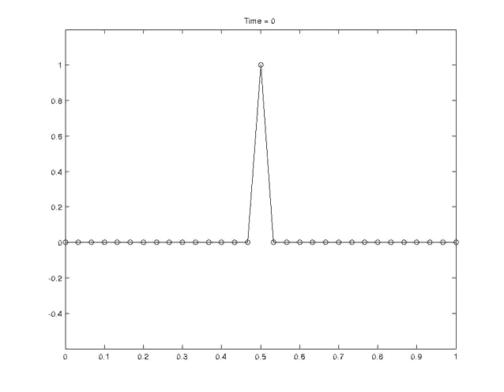Dispersion of a single grid-point spike induced by spatial finite differencing.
Animation for Fig. 3.6a, p. 106 of "Numerical Methods for Fluid Dynamics" by Dale Durran